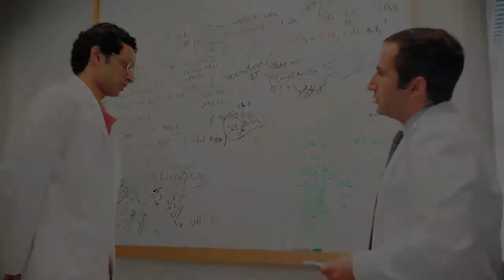Ride for Kids 2014 PSA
he Ride for Kids program is a national series of motorcycle rides that supports the work of the Pediatric Brain Tumor Foundation. Our mission is to eliminate the challenges of childhood brain tumors by funding medical research and family support programs.